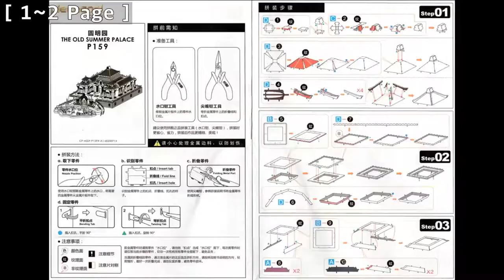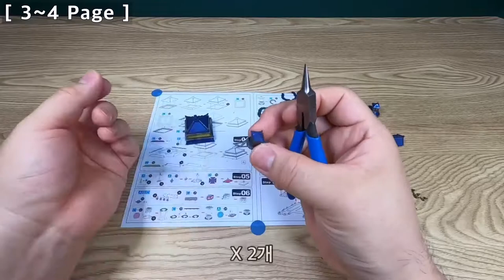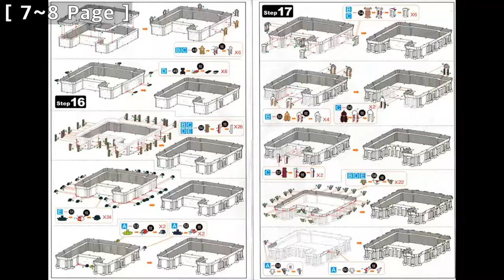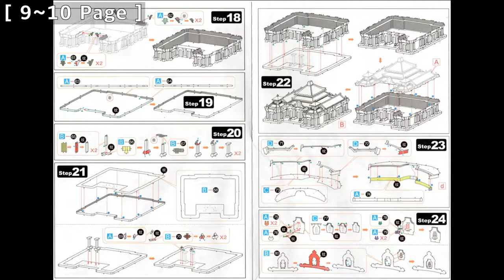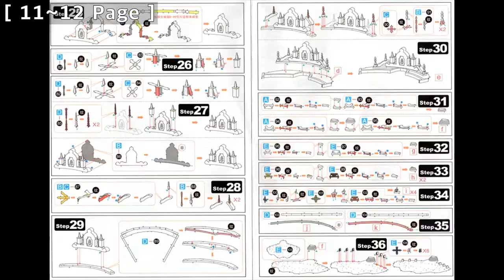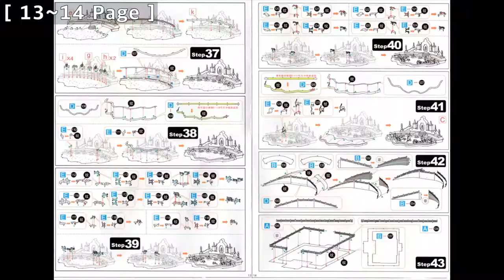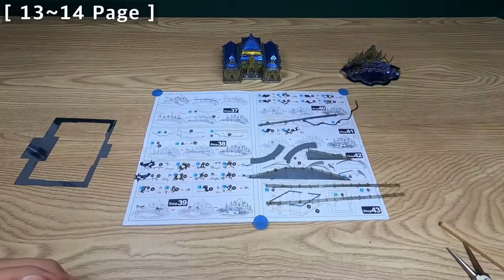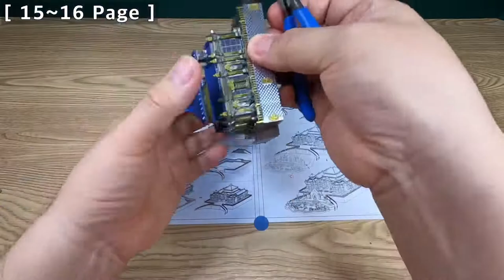원명원(圆明园) 만들기 - 조립 (The Old Summer Palace : 圆明园) [Piececool]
제 품 명 : [Piececool] The Old Summer Palace : 圆明园
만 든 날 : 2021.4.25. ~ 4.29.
난 이 도 : ★★★☆☆

- 긴 띠 모양 부품을 모양에 맞춰 휘고 접는 부분 있어 깔끔하게 만들기 어려움
- Step 36 조립할 때 부품이 겹쳐 조립이 안되는 부분이 있음
  (니퍼로 자르고 조립 완료 45:45)

Time Line
00:00  개봉기
01:15  만들기 영상(1~2 Page)
05:43  만들기 영상(3~4 Page)
12:54  만들기 영상(5~6 Page)
19:47  만들기 영상(7~8 Page)
27:41  만들기 영상(9~10 Page)
35:22  만들기 영상(11~12 Page)
45:42  만들기 영상(13~14 Page)
1:00:39  만들기 영상(15~16 Page)